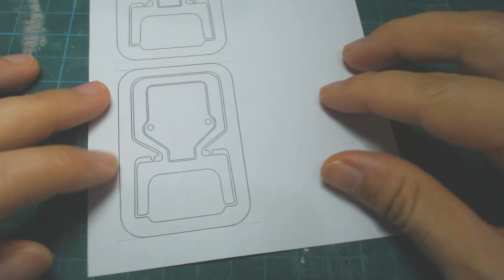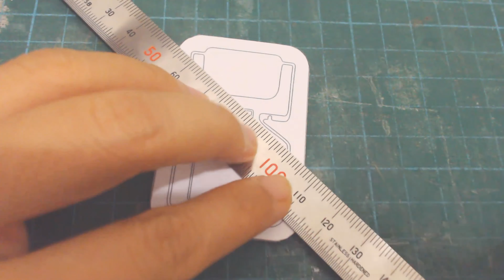DIY Miniature 1/12 | Foldable dining table and chair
How to made miniature foldable dining table and chair